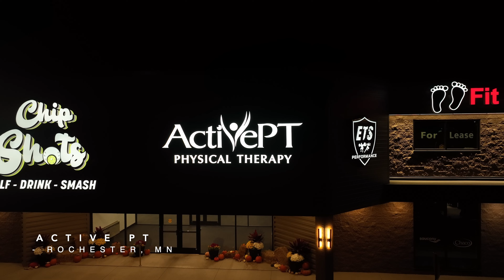"activePT: Aerial Glimpse of Our Brilliant Signage!"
Discover the Gleaming Channel Letters at activePT in Rochester! ✨ Soar high above 3708 Broadway Ave North, Suite 110, and witness the stunning signage we crafted. 🚁